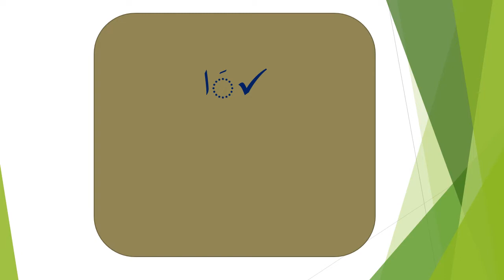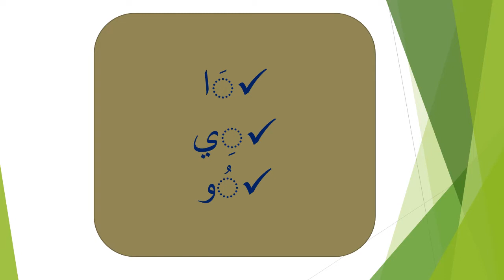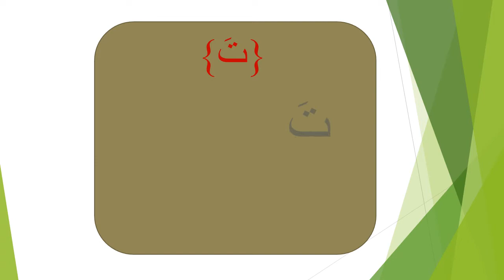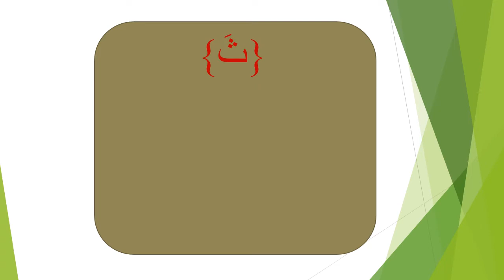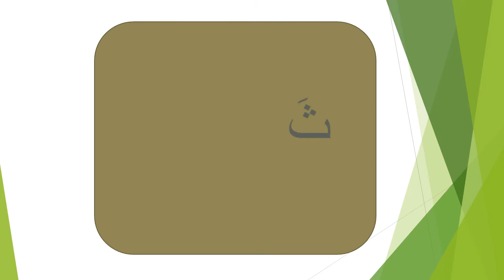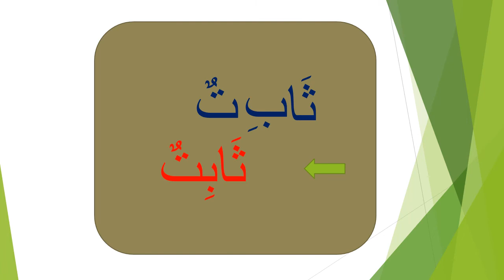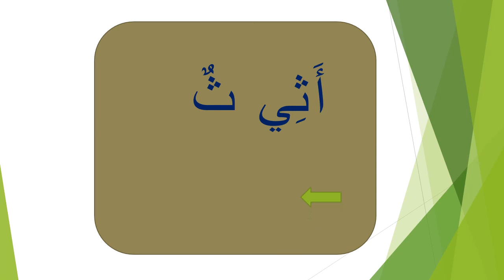Leçon 7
Jangalma TV vous propose une methode très facile pour apprendre à lire en arabe.

Jangalma TV molèndi andile yoon wou gaaw pour mana lire arabe